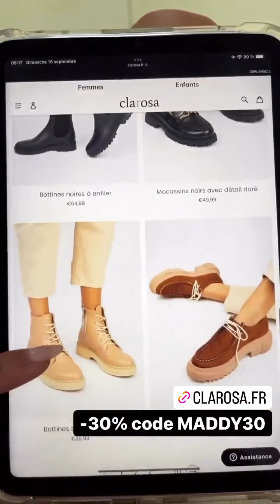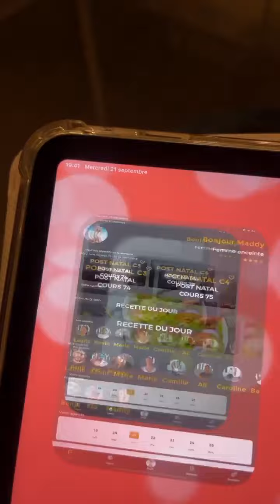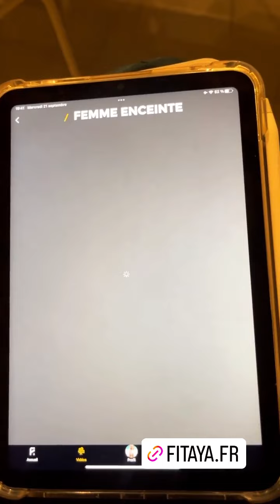MADDY BURCIAGA - 24 Septembre 2022